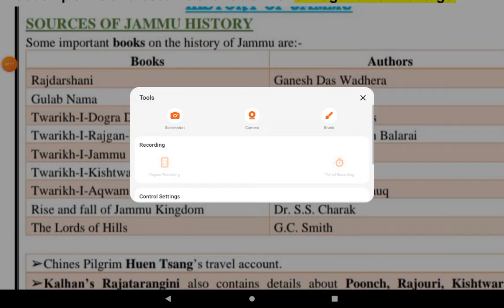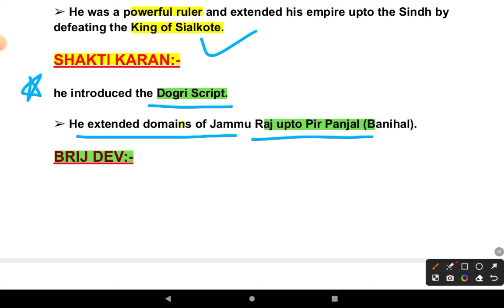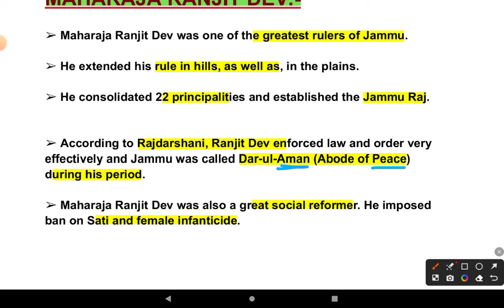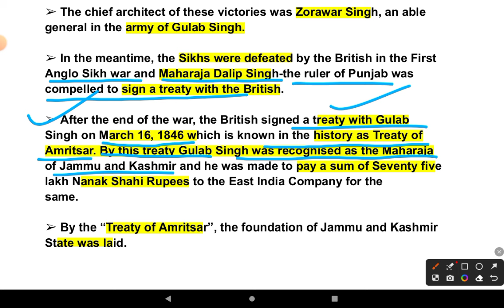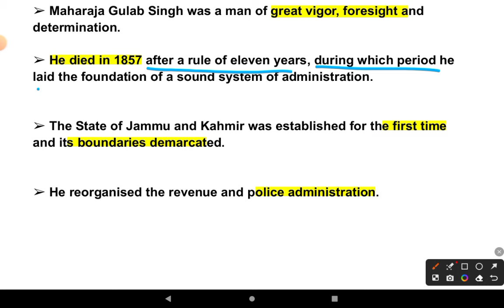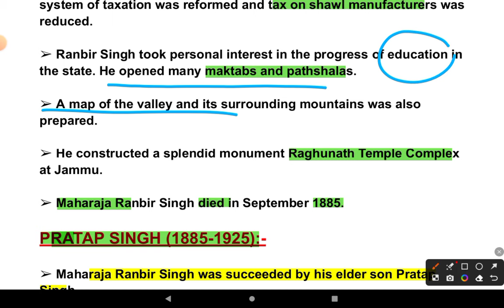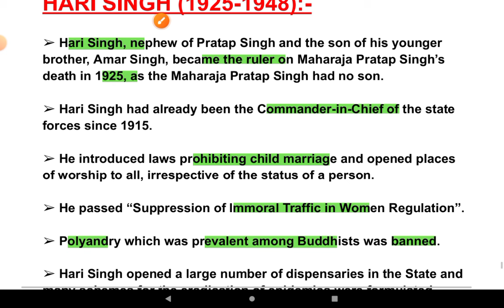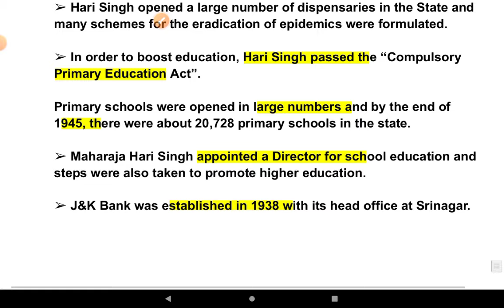MARATHON -10 JAMMU AND KASHMIR HISTORY VLW FAA JKSSB BY WAHEED SIR